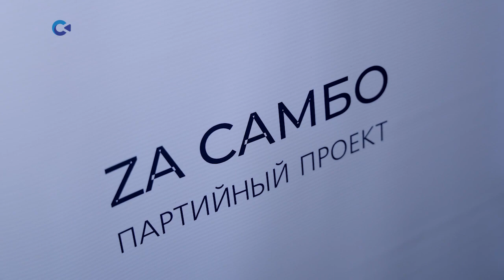В Петрозаводске прошла открытая тренировка в рамках федерального проекта «Zа самбо»